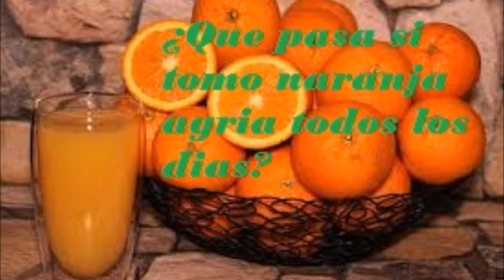¿Que pasa si tomo naranja agria todos los dias?- Salud para la gente de mi tierra